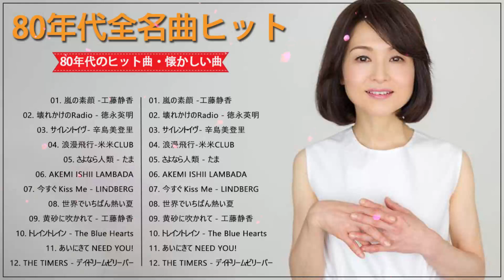80年代のヒット曲・懐かしい曲 1981~1990 ❤ 80年代 ヒット 曲 日本 メドレー 邦楽 おすすめ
●この曲を友達と共有します。
☑「70年代 ヒット曲」に登録してください。 この音楽があなたを幸せにしてくれるなら、ぜひ「いいね！」をして、このミックスをソーシャル ページ (Facebook、Reddit、Twitter など) で共有して、より多くの人が一緒に聴けるようにしてください!
✔ご支援いただきありがとうございます。リラックスしてお聴きいただけます。
私たちはYoutube音楽開発会社です。
実力派アーティストのご協力をお待ちしております。
►すべての権利は当社に帰属します。
✔この動画は、アーティストおよび権利者から直接特別なライセンスを与えられています。
►「70年代 ヒット曲」にあるすべての曲は適切にライセンスされ、保護されています。 このチャンネル以外で使用したり、サードパーティ コンテンツのバックグラウンド ミュージックとして使用したりすることはできません。」